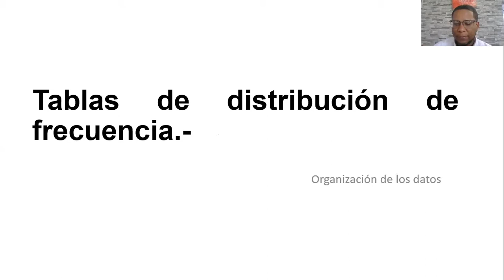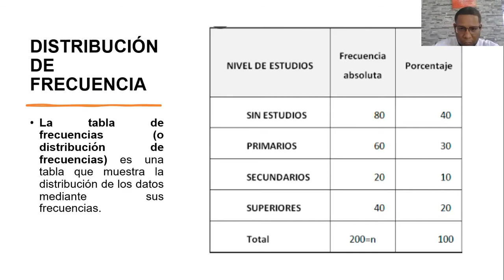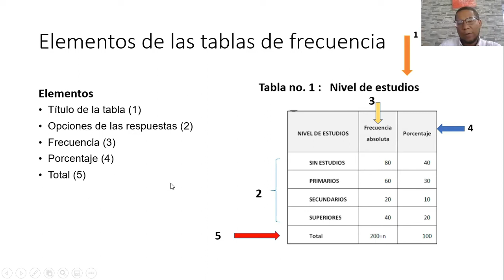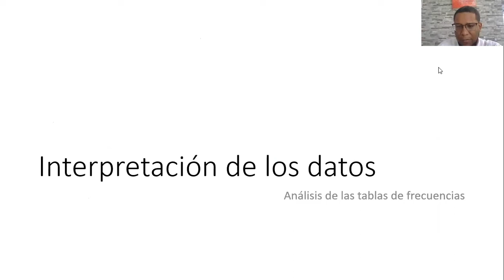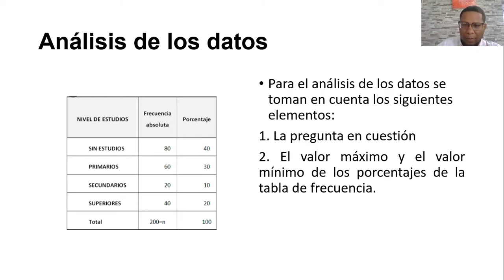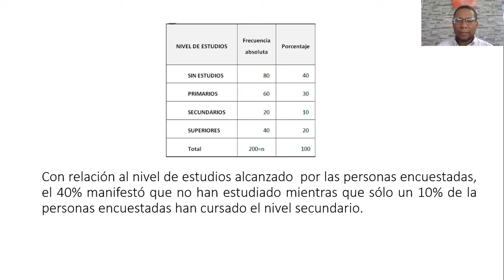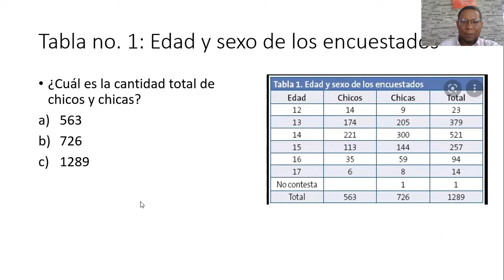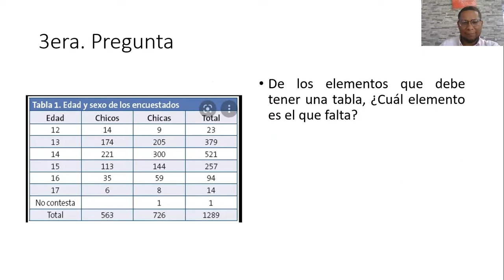Análisis e interpretación de los datos